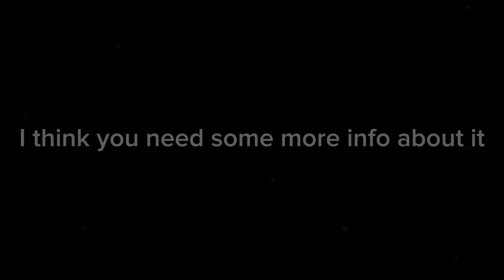N***a Album 2 + Launch Trailer